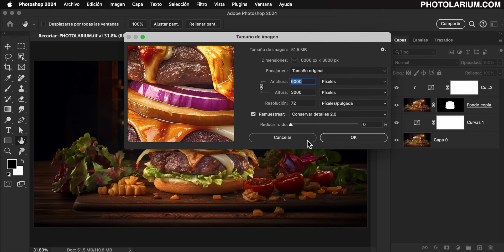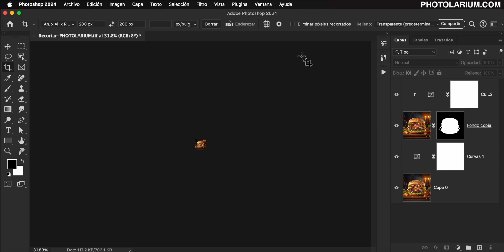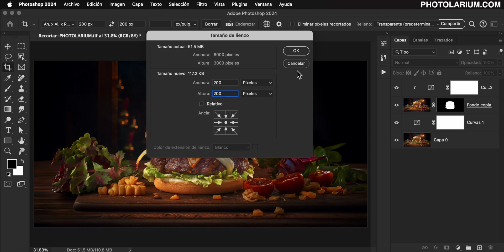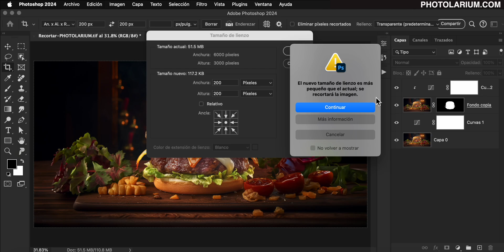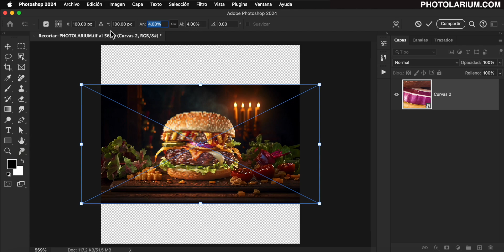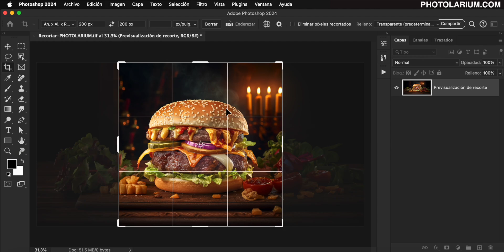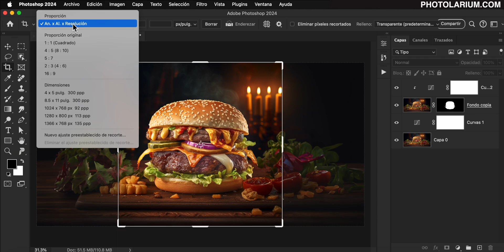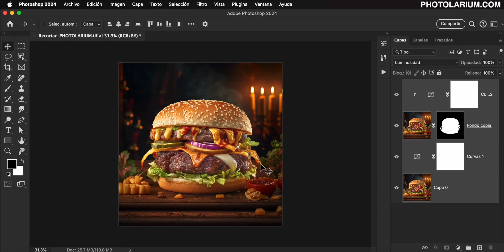NUNCA UTILICES la HERRAMIENTA RECORTAR ASÍ !?!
Esto POCA GENTE LO TIENE CLARO, muy probablemente estés UTILIZANDO MAL la HERRAMIENTA RECORTAR, te explico como lo hago yo y unas cuantas cositas más.